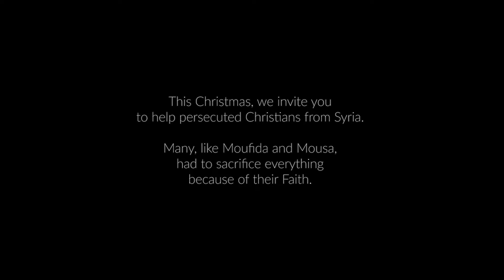Give Hope at Christmas Syria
This Christmas, we invite you to help persecuted Christians from Syria. Many, like Moufida and Mousa, had to sacrifice everything because of their Faith. Through ACN and our partners on the ground, like Father Hugo Alaniz in Aleppo, you can provide them with pastoral care as well as food, housing and medicine.

Your generosity will help them survive with dignity and draw new hope. This Christmas, give hope to persecuted Christians.